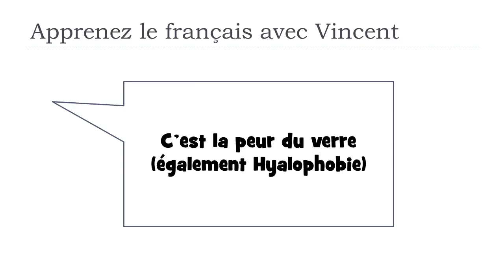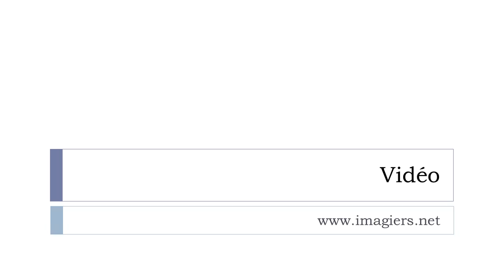Lernen Sie ein Wort Französisch